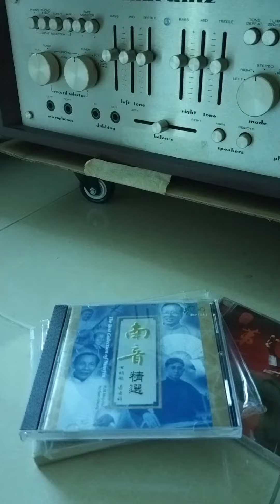粵曲的南音之美